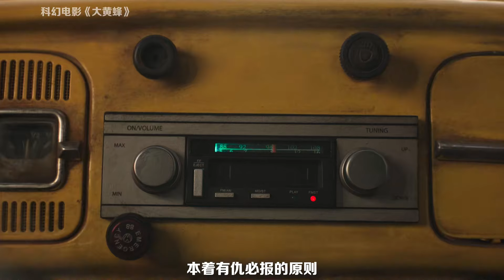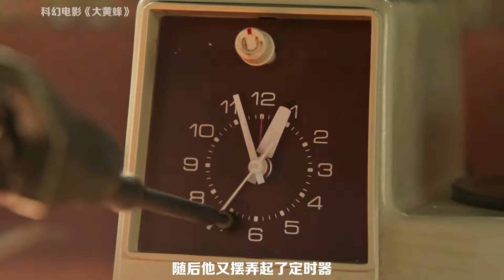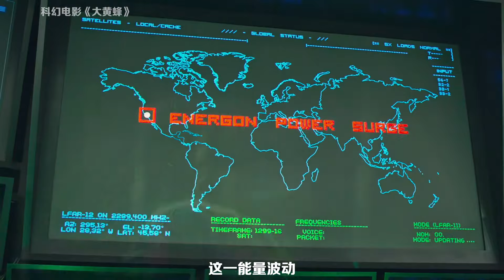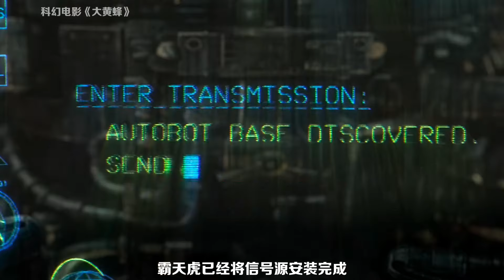賽博坦星球淪陷，大黃蜂流落地球失去記憶，智商居然和小孩差不多